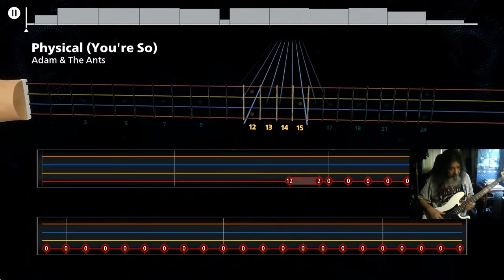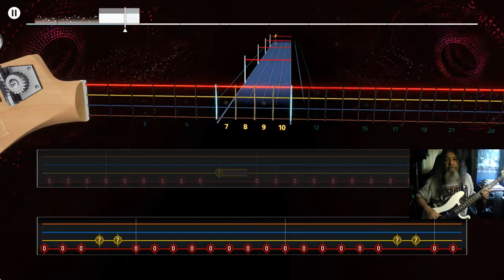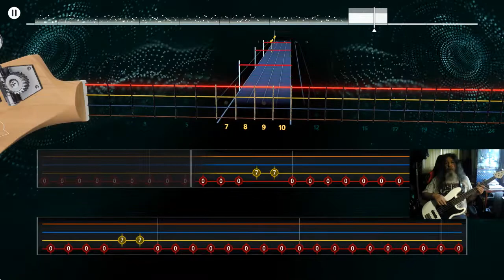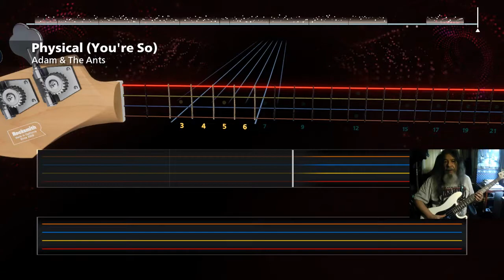Rocksmith 2014 CDLC Bass Physical (You`re So) Adam And The Ants